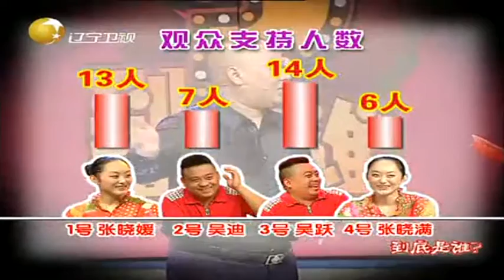到底是谁：吴跃被惩罚蒙眼摸小蛇，亲哥哥在旁边承诺帮忙照看媳妇